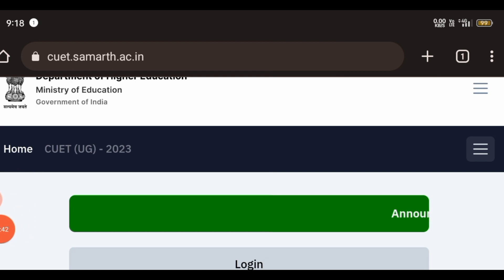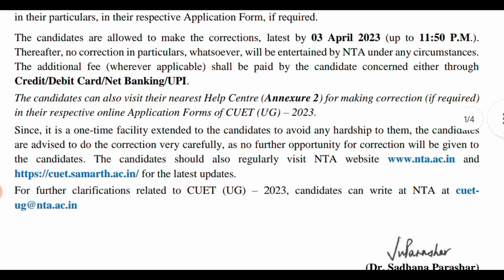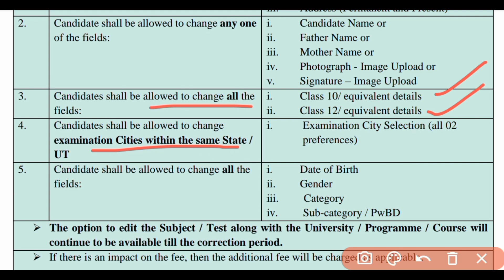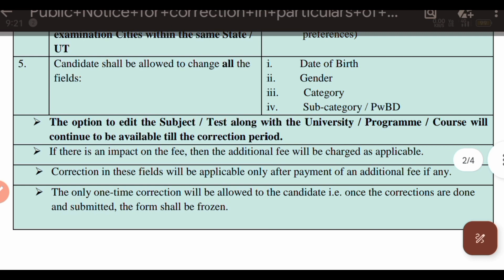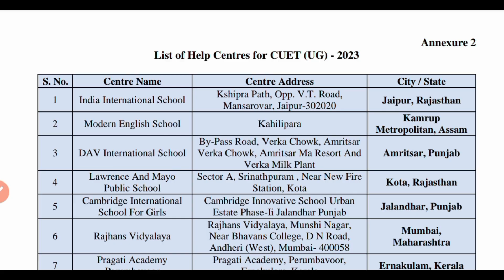CUET UG 2023 l Correction Window Open l ये सभी Details update नहीं कर सकते हो? देख लो बाद मे मत कहना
cuet 2023 ke Jo aapke window correction hai isko open kar diya gaya hai.

hello everyone..

is video mein doston aap ko information Di gai hai ki aapke Jo common University entrance test 2023 undergraduate mein jo aapane application form fill kiye the ismein agar aap koi bhi correction karna chahe to iski Jo date hai iska Jo notice a release kar diya Gaya hai kis tarah saaf score update kar sakte hain last date kya rahegi aapko video mein bataya kya..